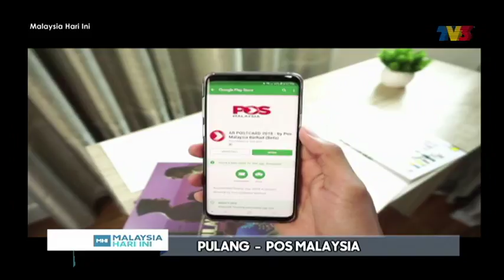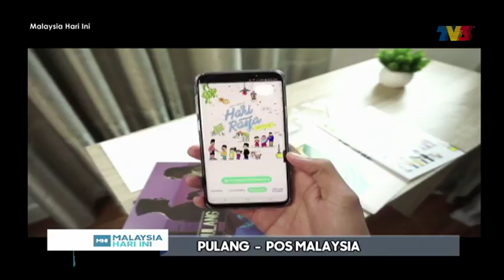PulangTheMovie X Pos Malaysia - Kad Hologram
Marini Ramlan & En Shamsuddin Harun (Rep from Pos Malaysia)  Malaysia Hari Ini - 5 Jun 2018

Saksikan filem 'Pulang' yang ditayangkan di pawagam seluruh Malaysia bermula 26 Julai 2018.